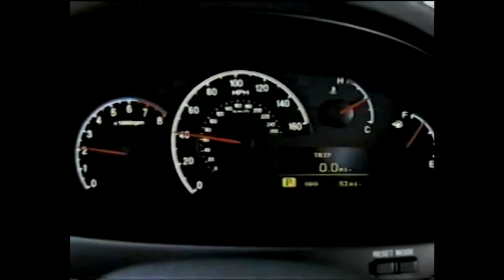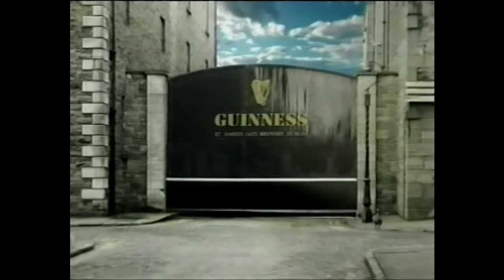2006 World Cup Postgame Show - Poland v Ecuador & Germany v Costa Rica - June 9, 2006 - Dave Revsine